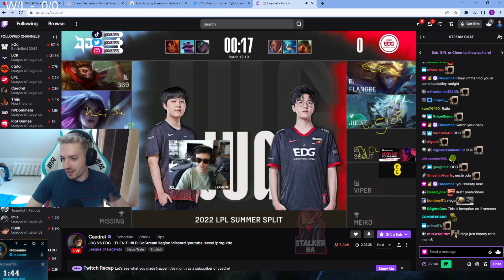RGE Odoamne ROASTNG Caedrel in His Chat [FUNNY]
RGE Odoamne ROASTNG Caedrel in His Chat